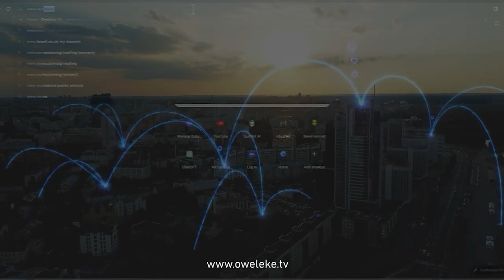Nonprofit Security Boost: Lawmakers Seek Funding to Protect the Vulnerable, Israel Shuts Al Jazeera+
Stay on top of global events with our latest World Watch update! From Chad's historic presidential vote ending military rule to Trump's controversial accusations against Biden, and Israel's shutdown of Al Jazeera in Gaza, plus lawmakers advocating for nonprofit security grants.
Dive into the headlines that matter.
Click now for the full scoop!